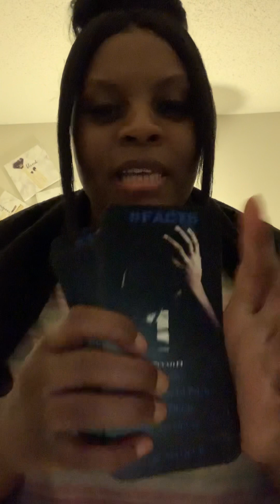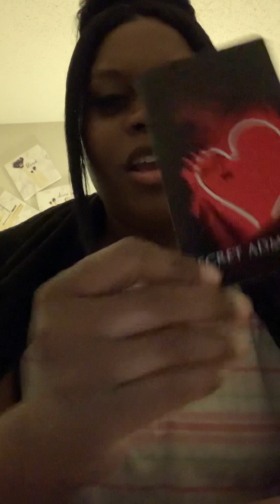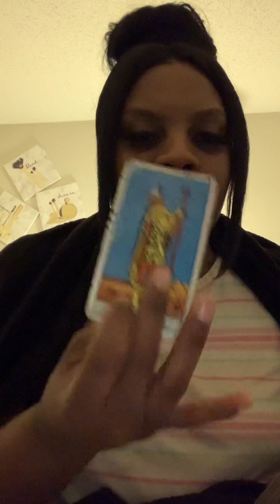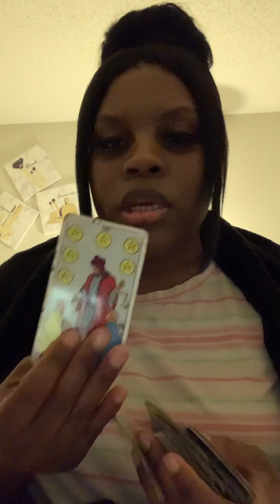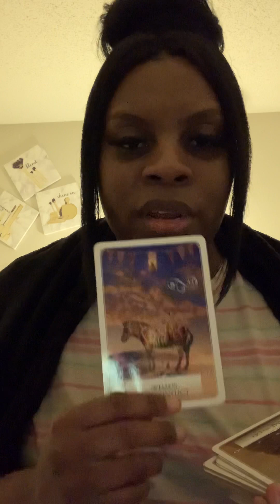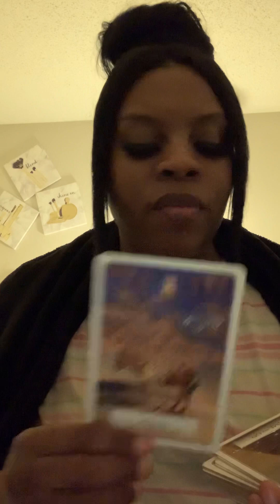Pisces: The ball is in your court you can go with the old or the new!